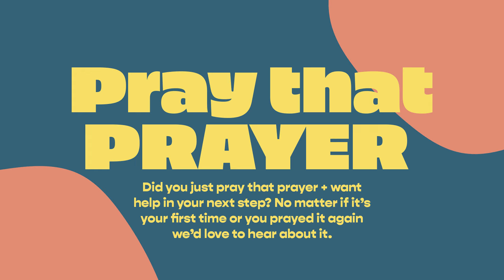Sunday Service // RE_ Renovation // October 20, 2024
God, the ultimate renovator, transforms our lives from the old to the new. Just like Chip Gaines says, “I’m the fixer, not the decorator,” God does the hard work of breaking down and rebuilding, even when it's messy, but in the end, it’s worth it. Based on 2 Corinthians 5:17, this message reminds us that in Christ, we are a new creation—imperfections and all!

TEXT: 2 Corinthians 5:17, 1 Corinthians 15:21-22, Hebrews 13:5, Colossians 1:17

NOTES:
-Renovation is hard to live through, but it's worth it.
-God sees us through our imperfections and transforms us into something new.
-The tension of living between the "old" and the "new."

-Sustaining through Renovation requires
1. People
2. Vision
3. Jesus